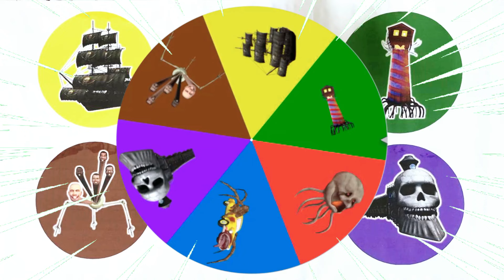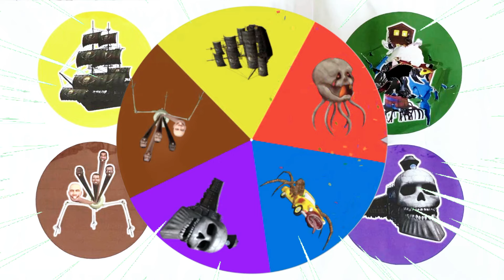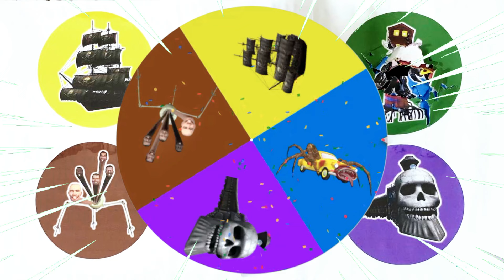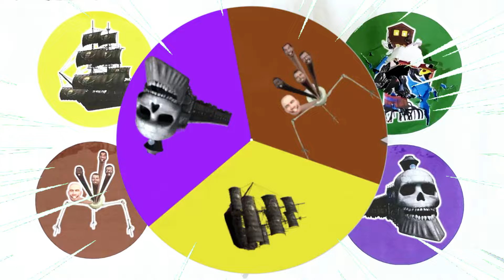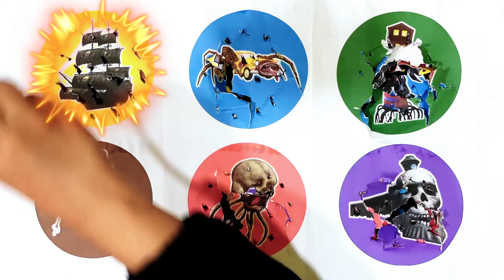Spin Wheel Kapal Bajak Laut, Car Eater, Light House Head, Hydra Skibidi Toilet, Ghast, Kereta Hantu